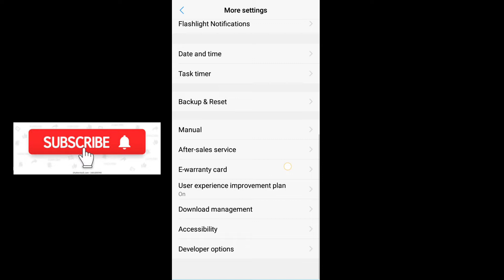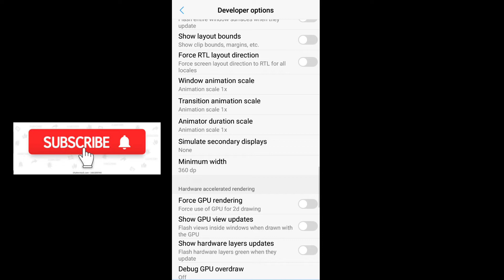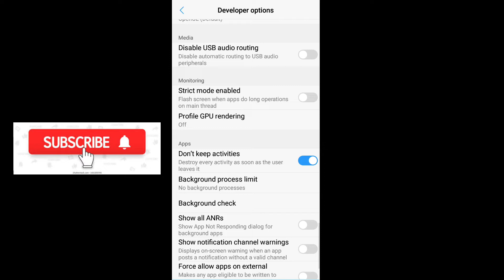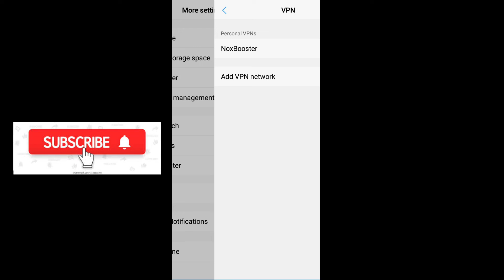Vivo Y21 Lag Fix Setting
The vivo y21 bangla review||vivo y21 pubg mobile||vivo y21 gaming review||vivo y21 best dpi||best game play vivo y21||And bast gaming phone vivo y21||So is video full review

Phone: vivo y21
Ram:4 GB
Rom:128 GB
Price BD:14,990